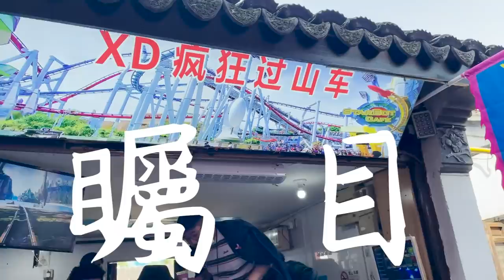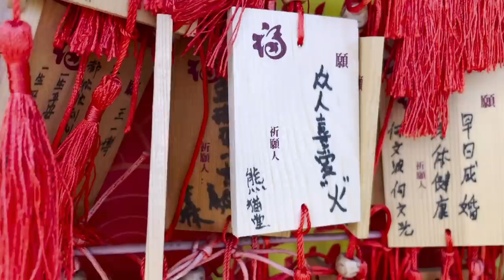【熊貓堂ProducePandas】上海之行Vlog 2/2｜ [Hello Shanghai] Vlog Part 2